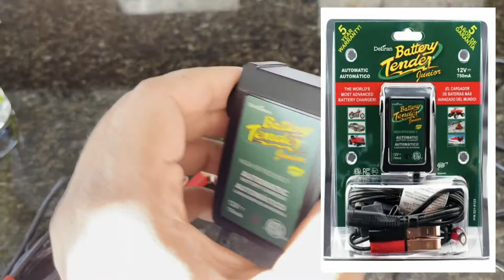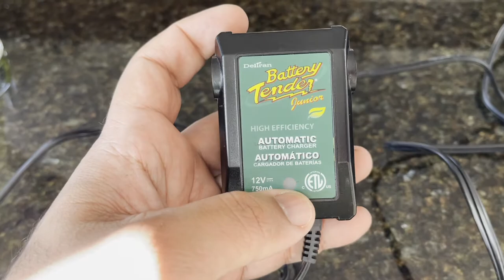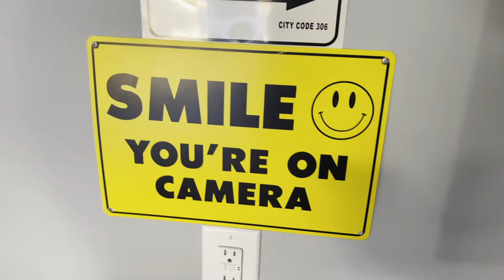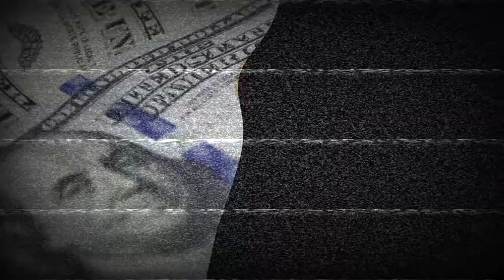Cargador y Mantenedor de Bateria Suzuki Hayabusa (Deltran Battery Tender)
Este es el cargador que yo utilizo y recomiendo!